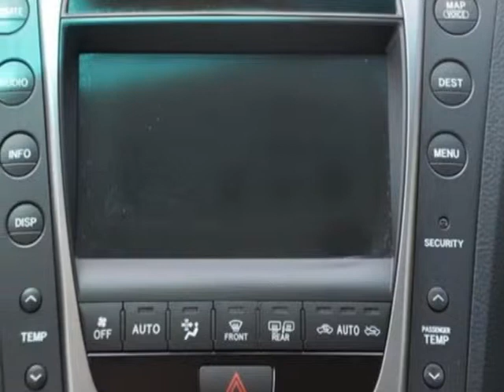2007 Lexus GS 350 4dr Sdn AWD Sedan - Kansas City, MO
Superior Lexus North, Kansas City, MO - LOW MILES! NAVIGATION, BLUETOOTH, REAR SPOILER, PARKING ASSIST, VENTILATED SEATS